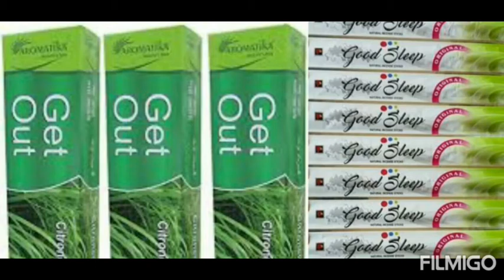Kings Of Business